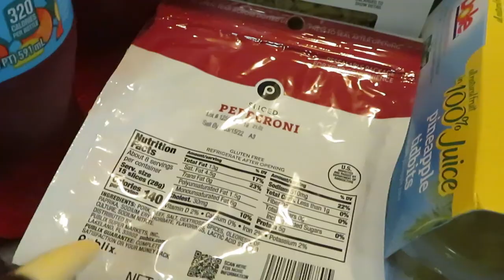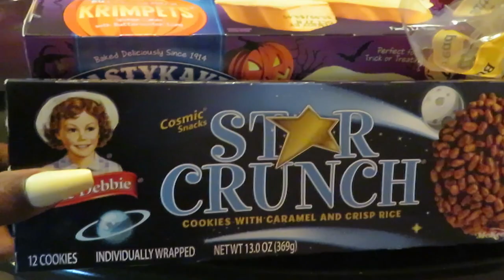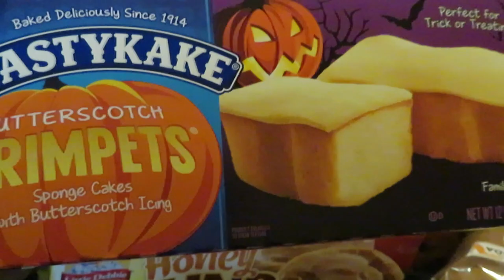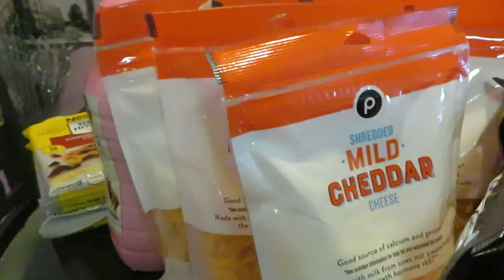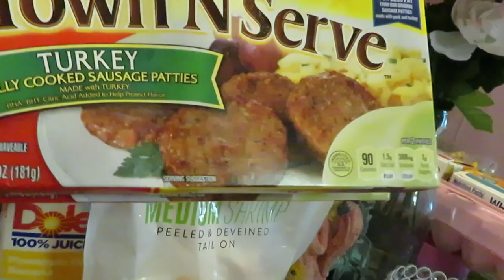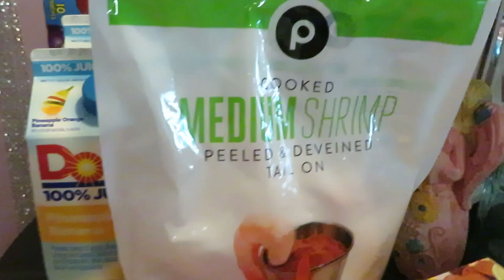Publix Weekly Grocery Haul 10-14-21 to 10-20-21 | Glade Candles On Sale | Arickamisha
Hello everyone these are my Publix deals for this week.